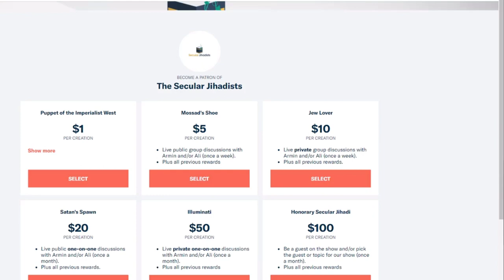Islamic Law Should Be Imposed on Government?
Islamic lecturer & Harvard physics graduate Daniel Haqiqatjou answers Armin's question about Islamic law on government.
Daniel Haqiqatjou earned his physics degree at Harvard. This is also where he became a devout, dedicated Muslim. Today, he runs MuslimSkeptic.com, featuring articles like, "Yes, It's Okay for Mosques to Ban Women," and "Attracted to the Same Sex? Marry the Opposite Sex." Coming from a secular Shia Iranian background, Haqiqatjou now identifies with conservative Sunni Islam. Daniel also writes and lectures on contemporary issues surrounding Muslims and modernity, and is a contributor to the Muslim Debate Initiative. In this episode, we talk about a range of topics. What is an ideal Islamic society? Are the punishments for gays and apostates in Islam justified? Is Islam inherently political? How do we define secularism, freedom, liberty, and happiness? Pre-release clips from this episode have already caused a good amount of controversy. Check it out.